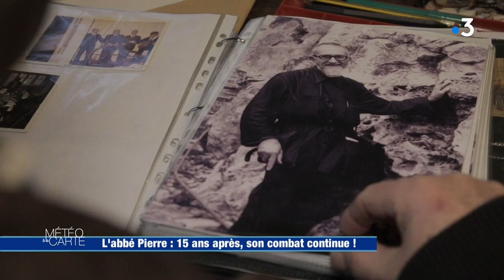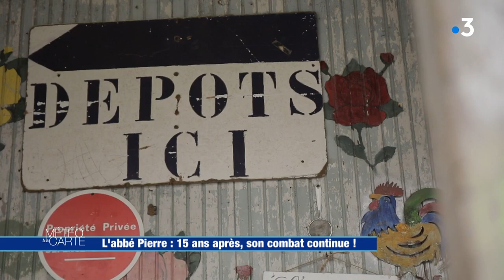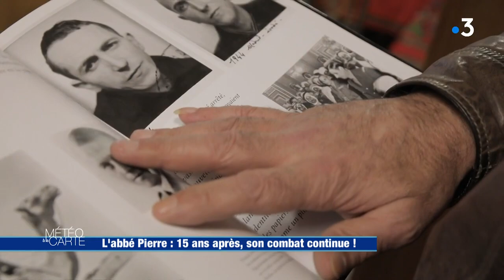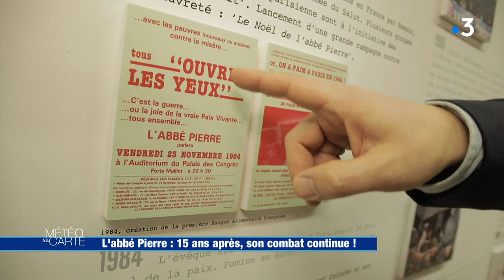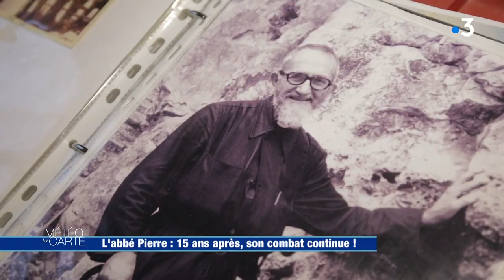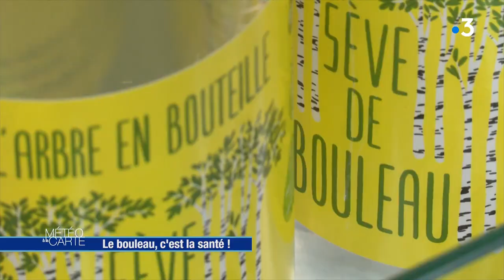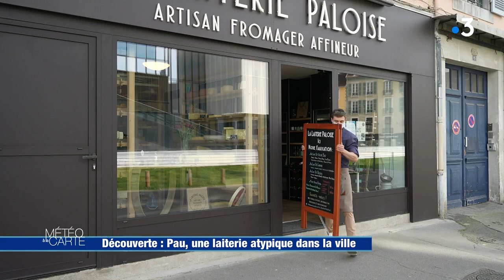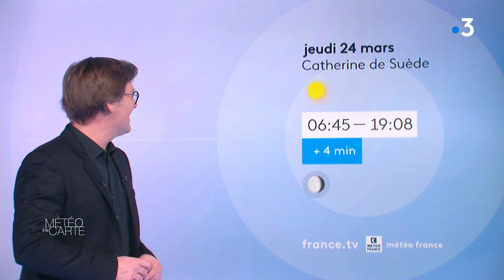Émission du jeudi 24 mars 2022 - Météo à la carte